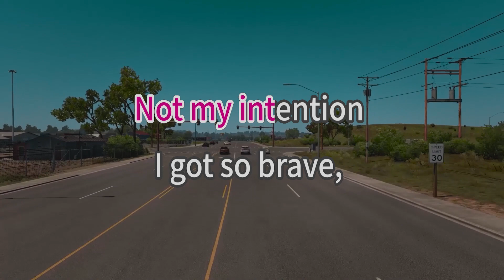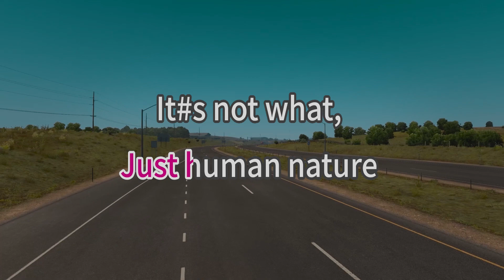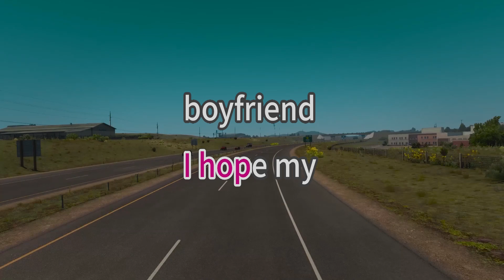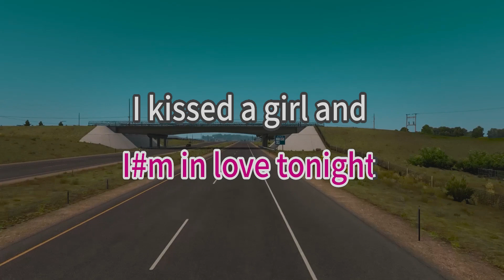I Kissed A Girl - Katy Perry - karaoke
Song Title: I Kissed A Girl
Artist: Katy Perry
karaoke version

It wasn't what I had planned
C'était pas c'que j'avais prévu

Nor my intention
Ni mon intention

So brave when I've had too much to drink
Si courageux quand j'ai trop bu

I lose my discretion
J'perds ma discrétion
Really not used to it,
Vraiment pas l'habitude,

Just want to try
Juste envie d'essayer

It's like a certainty
C'est comme une certitude

(Why always) be careful
(Pourquoi toujours) faire attention
I kissed a girl
J'ai embrassé une fille

I liked that
J'ai aimé ça

His mouth on my mouth I like it
Sa bouche sur ma bouche j'aime ça

I tried this
J'ai essayé ça

If you think it's fishy, ​​kill me
Si tu trouves ça louche, tue-moi
I feel so bad, I feel so good
J'me sens si mal, j'me sens si bien

That doesn't mean in love
Ça veut pas dire amoureux

I liked that
J'ai aimé ça

Yes I liked that
Oui j'ai aimé ça
I don't even know what her name is
J'sais même pas comment elle s'appelle

Even if it's worth it
Même si elle vaut la peine

My life is a game that reminds
Ma vie est un jeu qui rappelle

Just human nature
Juste la nature humaine
I know that good people
Je sais bien qu'les gens bien

Don't like this stuff
N'aiment pas ce genre de choses

In my head it becomes
Dans ma tête ça devient

A grandiose chaos
Un chaos grandiose

I liked that
J'ai aimé ça

I tried this
J'ai essayé ça

I liked that
J'ai aimé ça

I liked that
J'ai aimé ça

I liked that
J'ai aimé ça

I liked that
J'ai aimé ça

I liked that
J'ai aimé ça

I liked that
J'ai aimé ça

I liked that
J'ai aimé ça

I liked that
J'ai aimé ça

I liked that
J'ai aimé ça

I tried this
J'ai essayé ça

I tried this
J'ai essayé ça

I liked that
J'ai aimé ça